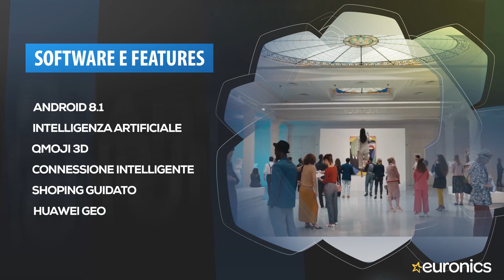Huawei | Smartphone Android | Mate 20 Lite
Il tuo co-pilota di fiducia
Le straordinarie immagini del display FHD+ (2340 x 1080) FullView da 6,3" garantiscono un'esperienza magica e immersiva, mentre l'elegante scocca posteriore simmetrica si adatta perfettamente al palmo della tua mano.

Selfie da condividere grazie all'AI
L'effetto bellezza automatico potenziato dall'AI risalta i tuoi selfie. La fotocamera frontale da 24 + 2 MP con bokeh realistico migliora la composizione dell'immagine, mentre l'Intelligenza Artificiale riconosce fino a sei categorie di scene per esaltare al massimo il tuo volto.

Usa la luce a tuo vantaggio: HDR Pro
La tecnologia professionale HDR ottimizzata dall'AI consente anteprime in tempo reale di immagini e video, restituendo colori realistici e dettagli vividi anche in controluce.

Che faccia fai?
Anima i tuoi messaggi con le Qmoji 3D basate su AI che riconoscono e imitano le espressioni e i movimenti del tuo viso e persino la tua voce. Crea GIF e video Qmoji personalizzati e conquista i social media!

Fai brillare le tue foto
La doppia fotocamera posteriore da 20 + 2 MP con apertura f/1.8 sfrutta il bokeh ottico per dare un tocco creativo alle tue foto, mentre l'AI può riconoscere fino a 22 oggetti e scenari, ottimizzando i parametri di scatto e assicurandoti una resa di livello professionale.

Rivivi ogni dettaglio
Tempo di rallentamento con Slow-Mo 16X, la cui modalità di registrazione a 480 fotogrammi al secondo orientata all'azione mette in mostra ogni vivido dettaglio.

Affidabile e duraturo
La batteria a lunga durata da 3750 mAh e la ricarica rapida HUAWEI QuickCharge ti assicurano di poter contare sul tuo fedele compagno giorno e notte, per restare sempre in movimento.

Eccellenza di produzione a 12 nanometri
Il chipset Kirin 710 a 12 nm garantisce una risposta del sistema naturale e fluida, prestazioni di gioco coinvolgenti e un'eccellente efficienza energetica. ISP e DSP indipendenti* migliorano l'esperienza fotografica per risultati di imaging e ottimizzazione più soddisfacenti.

Connessione di rete intelligente
La connettività adattiva basata su AI si adegua sapientemente al tuo ambiente per tenerti sempre connesso. La modalità Ascensore recupera rapidamente il segnale 4G e ottimizza le prestazioni della rete, mentre HUAWEI GEO offre un servizio di posizionamento più accurato e migliora le prestazioni anche nelle gallerie. Non finisce qui: l'AI assicura un audio chiaro e pulito anche in ambienti rumorosi e ventosi.